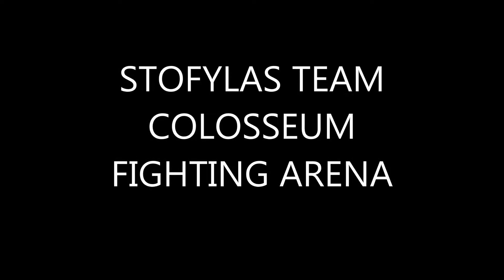STOFYLAS TEAM,SEROP ATZEMIAN,09 02 2014